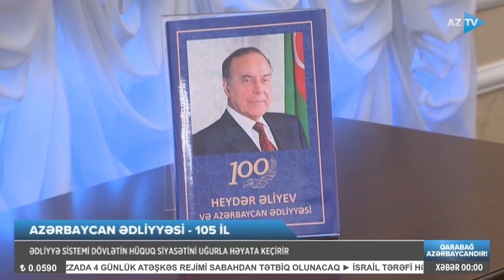Ədliyyə orqanlarının yaranmasının 105 illiyi münasibətilə tədbir keçirildi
AZƏRBAYCAN ƏDLİYYƏSİ - 105 İL